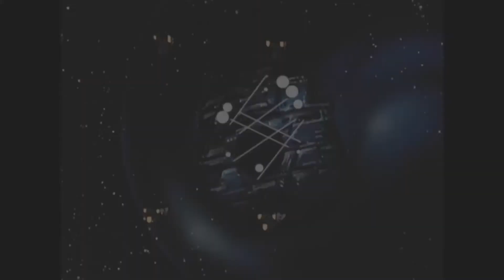SPACE FORCE - Tie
Space Force by Tie

All footage from Legend of the Galactic Heroes